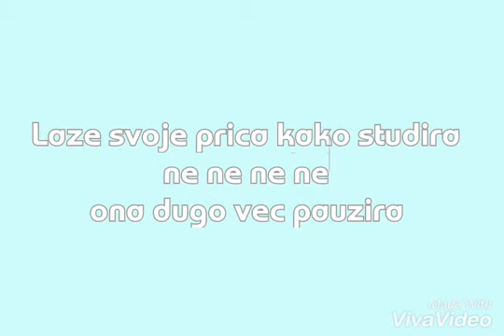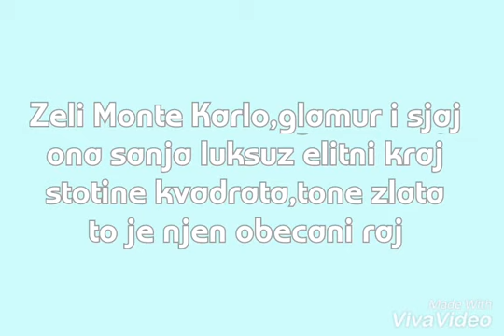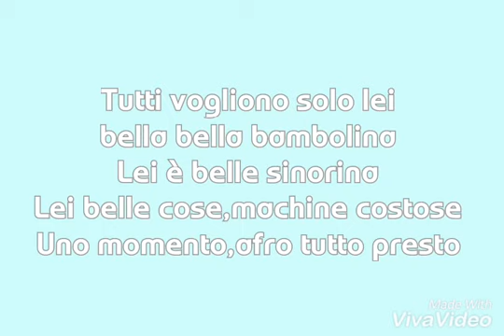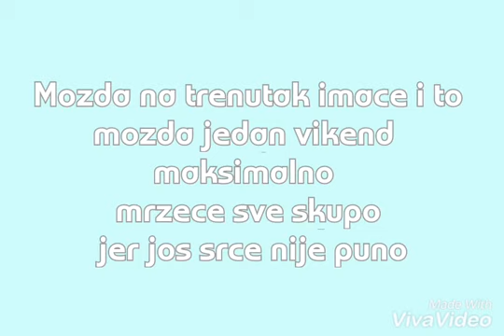LEA&NADJA - BAMBOLINA (tekst ) * Baaake X *